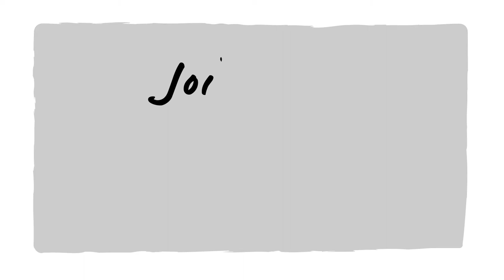Penguins Trailer Tour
When being different brings the most wonderful of surprises…

Roy and Silo are just like the other penguin pairs at Central Park Zoo – they walk, play, swim and dance together. Roy and Silo are two happy boys, but when the zookeeper finds them trying to hatch a rock, he has a clever idea that could mean Roy and Silo raising a chick for real.
Birmingham Repertory Theatre, Prime Theatre and Cahoots NI

A Birmingham Repertory Theatre, Prime Theatre and Cahoots NI production

At West Yorkshire Playhouse 15 - 17 February